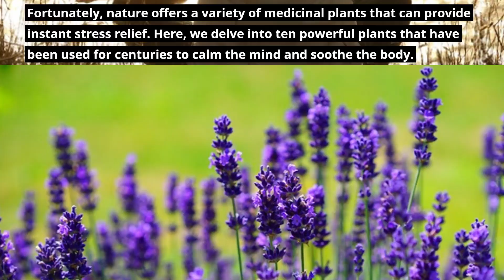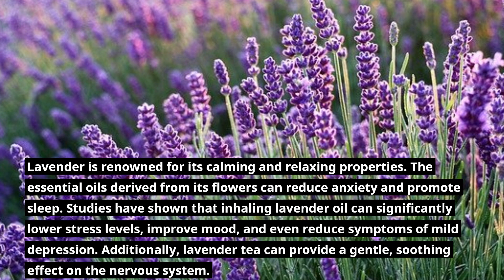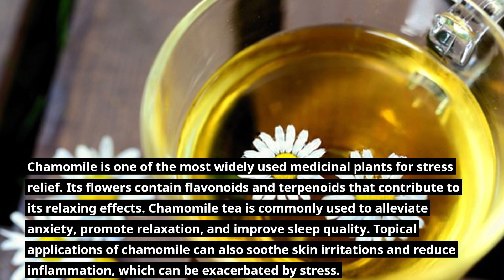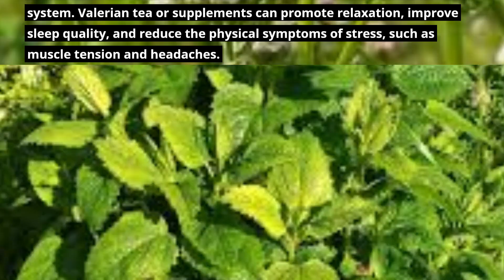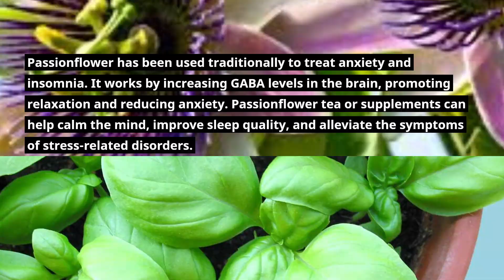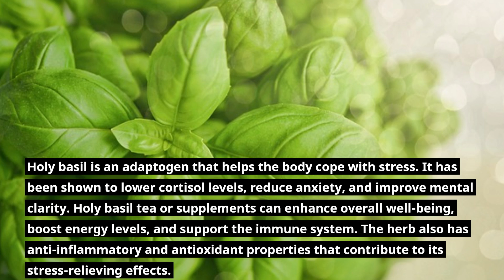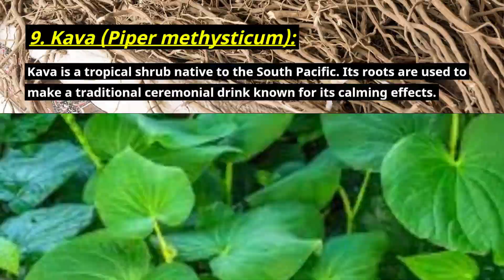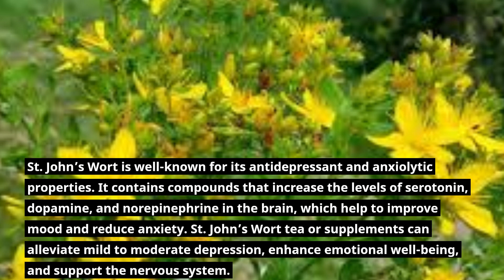10 Medicinal Plants for Instant Stress Relief || MEDIPLANTA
10 Medicinal Plants for Instant Stress Relief || MEDIPLANTA

Here, I share in-depth knowledge about medicinal plants, their uses, and scientific research.  Medicinal plants offer numerous remedies for health related issues. Join my journey of discovery into traditional practices and modern applications.

I emphasize the importance of responsible and ethical usage. My intention is never to promote self-diagnosis or discourage seeking professional medical advice. Instead, I encourage viewers to view Natural medicine as a complementary approach to conventional healthcare.

Learn from easy-to-follow guides, explore diverse medicinal plants, and make informed decisions.

10 Medicinal Plants for Instant Stress Relief || MEDIPLANTA

In this video we will be discussing the effects plants can have on our mental health. Certain medicinal plants possess properties that can effectively alleviate stress and promote relaxation. Plants such as lavender (Lavandula angustifolia), chamomile (Matricaria chamomilla), and valerian (Valeriana officinalis) are renowned for their calming effects on the nervous system. Lavender, often used in aromatherapy and herbal teas, contains compounds like linalool and linalyl acetate that can reduce anxiety and improve sleep quality. Chamomile, consumed as a tea, contains apigenin, which binds to receptors in the brain that initiate relaxation and reduce stress. Valerian root, taken in supplement form or as a tea, acts as a sedative and muscle relaxant, promoting a sense of calmness. Adaptogenic herbs such as ashwagandha (Withania somnifera) and holy basil (Ocimum sanctum) help the body adapt to stress by regulating cortisol levels and supporting overall resilience. These plants offer natural alternatives to pharmaceutical interventions, providing gentle and effective relief from the pressures of daily life.

Your searches on this topic:
10 Medicinal Plants for Instant Stress Relief
best plants for stress relief
how to naturally treat stress
stress-reduction
stress
plants for stress
tea for stress
herbs for anxiety
how to naturally treat anxiety
tea for anxiety
how to reduce stress
anxiety
herbs for stress
herbs
medicinal plants
adaptogens
adaptogenic herbs
adaptogenic medicinal plants
adaptogenic medicinal herbs
adaptogenic plants
live stream
naturopathy
herbalism
10plants for stress
folk medicine
common medicine
nervines
holistic health
wellness
herbs for stress and anxiety
tea
holistic health
stress relief
tea recipe
how to reduce anxiety
supernatural
chamomile
lavender
natural herbal remedies for stress relief
milky oat tops
nervine tea
natural herbal remedies for anxiety relief
natural remedies for stress relief
weeds are herbs
green medicine
educational
stress natural treatment
MEDIPLANTA
Mediplanta
mediplanta
Medicinal Plants
holistic health, nutrition, diet, earth medicine, nutrition facts, gardening ideas, gardening tips, green medicine, naturopathy